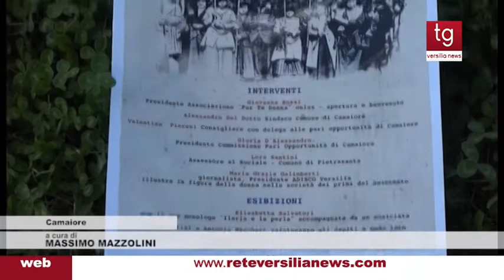Tg Versilia News 13/03/2017